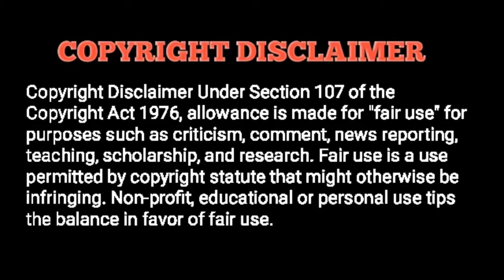smule karaoke duet kocak || tahan tawa paling lucu indonesia (Reaction)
smule karaoke duet kocak || tahan tawa paling lucu indonesia

smule karaoke duet kocak || duet smule lucu kocak

√Smule karaoke duet ini benar-benar kocak, dan saya menonton nya tidak berhenti-hentinya ketawa dengan dandanan nya yang begitu lucu, mari kita simak video nya seperti apa.